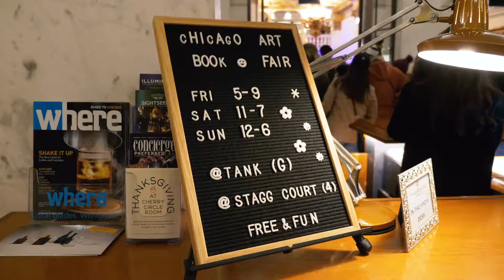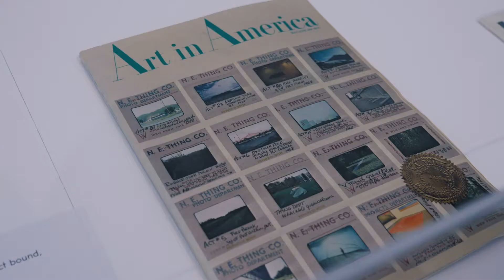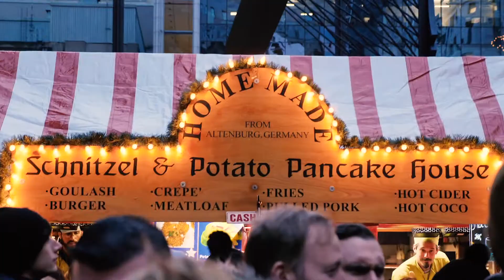Weekend in Chicago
This past weekend (11.16—19.2018) I went and visited Chicago. Got to relax a bit and enjoy what the city had to offer once again. Vlog was definitely a bit rushed :/

Take Our Words with a Grain of Rice!

Equipment:
Panasonic GH5

Add us on Snapchat: snowyyc